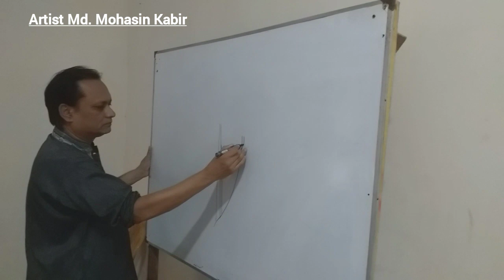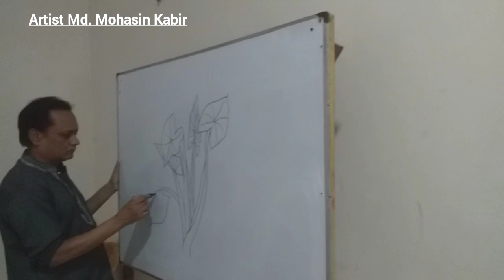How to Draw Arum on board, sketch 3, with marker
How to Draw Arum (Sketch number: 5) on board with marker